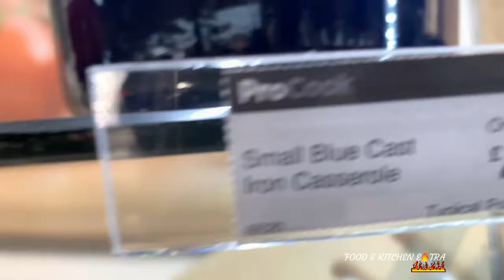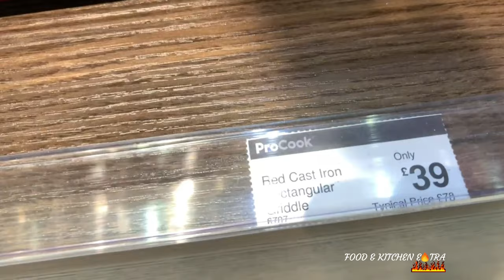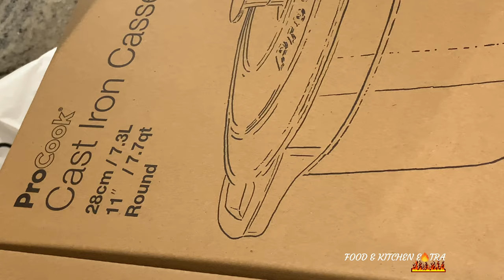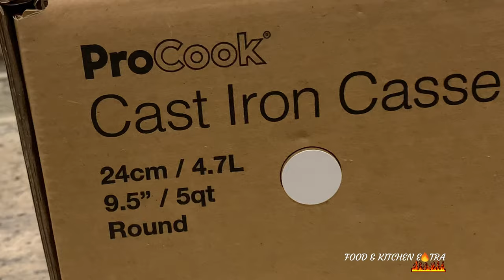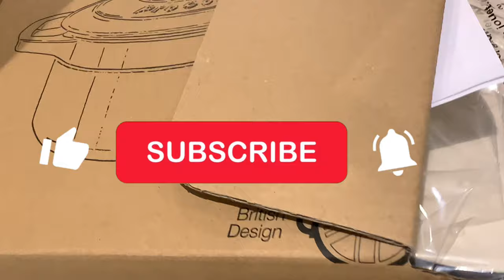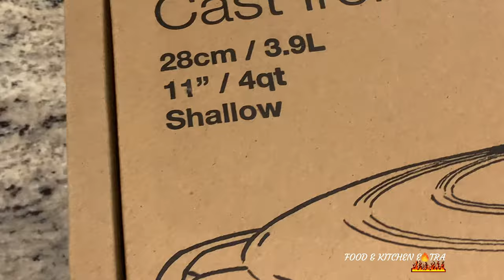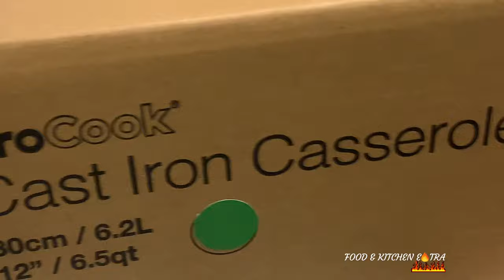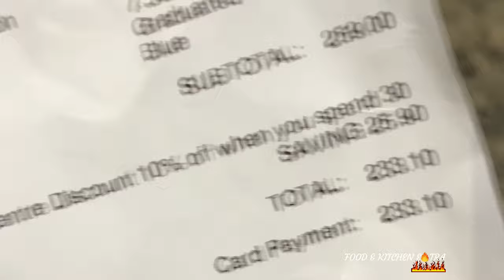Best And Cheapest Cast Iron Casserole - Shopping Haul Bluewater Shopping Mall UK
ProCook Shopping And Haul Bluewater Shopping Mall UK

This video highlights ProCook Cast Iron Casserole as a cheaper alternative to Lecrueset equivalents. I found both products have same quality standard yet ProCook is cheaper.

Should you want to visit this mall while travelling to the United Kingdom or London, Bluewater Shopping Centre is not far to London, it is an out-of-town shopping centre in Stone, Kent, England, outside the M25 Orbital motorway, 17.8 miles east south-east of London's centre.

Bluewater Shopping Centre
Location:Stone, Greenhithe, Kent, England